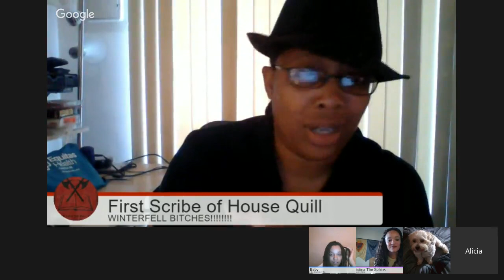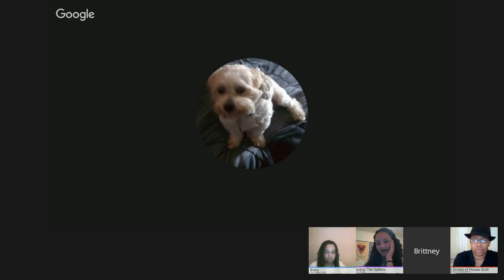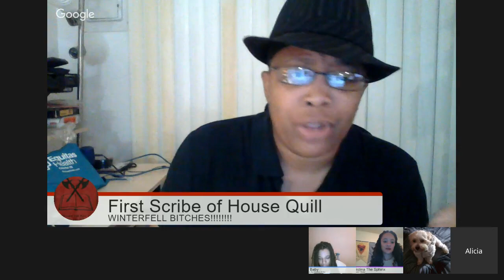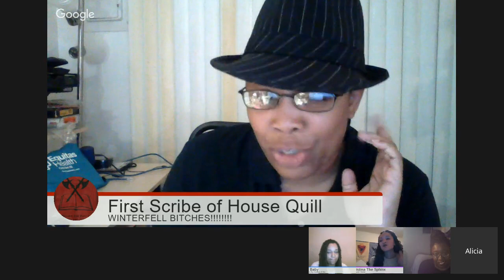Game of Thrones: Battle of the Bastards Review and Discussion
My little sis "The North Remembers" will be joined by our good friend Alicia Kingston as well as special guests Lady Diligence and TeeBaby!

We have a full panel for this epic episode and there will be a lot to discuss.